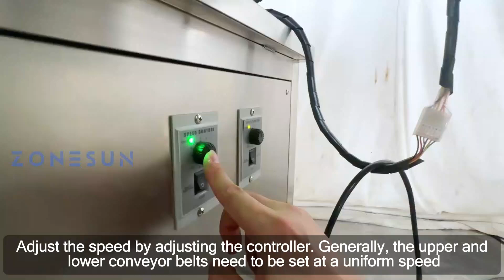How To Quick Set ZS-XG21 Cap Feeding Machine